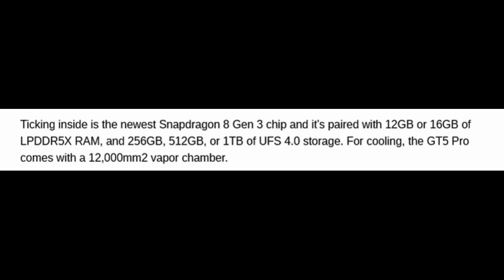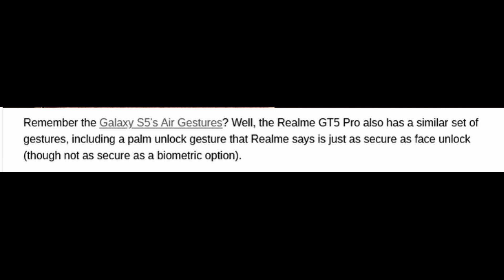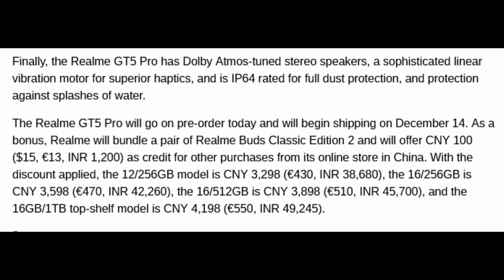realme GT 5 pro 5G 2023 First Look & complete Specifications with price Upcoming 5G Bharat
In today’s Video share with you about realme GT 5 Pro 5G First Look & complete Specifications with price...
Upcoming 5G Smartphones...
All Tech News below One Roof…
realme GT 5 pro  5G  vs Samsung Galaxy S23 Ultra 5G,
realme GT 5 pro  5G  vs Samsung Galaxy S23 Plus 5G,
realme GT 5 pro  5G  Review,
realme GT 5 pro  5G  Free Fire test,
Samsung Galaxy S21+ 5G   Unboxing & First Look,
realme GT 5 pro  5G  battery test,
realme GT 5 pro  5G   battery,
realme GT 5 pro  5G  vs oppo find N3 5G,
realme GT 5 pro  5Gvs vivo X100 Pro,
realme GT 5 pro  5Gvs iPhone 13 Pro Max,
Xiaomi Mi10T Pro 5G test,
realme GT 5 pro  5Gvs realme 10 pro 5G,
iqoo 11vs redmi note 12 pro speed edition,
Snapdragon 8 Gen 2 5G,
realme GT 5 pro  5Gvs iqoo 11pro 5G snapdragon 8 gen 2,
realme GT 5 pro  5G   10W wireless charging,
realme GT 5 pro  5G   33W  charging,
realme GT 5 pro  5Gvs Mi 11 Ultra,
realme GT 5 pro  5G   50MP Selfie camera,
realme GT 5 pro  5G   camera test,
realme GT 5 pro  5Gvs ZTE Voyage 40 Pro+  5G,
realme GT 5 pro  5G  launch  Date in India,
realme GT 5 pro  5G   event,
realme GT 5 pro  5G  vs OnePlus 10 Pro vs Black Shark 5 ,
realme GT 5 pro  5G   First Look & unboxing,
realme GT 5 pro  5G Snapdragon 8 GEN 3 SoC [5nm],
realme GT 5 pro  5Gvs oppo reno 9 pro 5G,
realme GT 5 pro  5G     details,
realme GT 5 pro  5G     display,
realme GT 5 pro  5G     full specification,
realme GT 5 pro  5G     features,
realme GT 5 pro  5Gback camera,
realme GT 5 pro  5Gvs Mi 11 Lite 5G,
realme GT 5 pro  5G     unboxing,
realme GT 5 pro  5G  vs moto razr 2023,
realme GT 5 pro  5G   trailer,
realme GT 5 pro  5G     hindi,
realme GT 5 pro  5G  India   price,
realme GT 5 pro  5G Indian    hindi,
realme GT 5 pro  5G   Full  hd review,
Redmi K50 Gaming Edition 5G vs realme 8 5G,
realme GT 5 pro  5G  VS iQOO neo7 racing edition Ultimate 5G,
realme GT 5 pro  5G   hands on In India,
realme GT 5 pro  5Gvs samsung galaxy Z fold4,
realme GT 5 pro  5Gvs motorola S30 pro 5G,
realme GT 5 pro  5G  vs Vivo X100 Pro,
realme GT 5 pro  5G  Vs  Vivo X90 5G ,
realme GT 5 pro  5G  vs Samsung Galaxy S22 Ultra,
realme GT 5 pro  5G  vs iQOO 12 5G ,
realme GT 5 pro  5Gvs oppo reno 9 Series 5G,
realme GT 5 pro  5G  vs vivo V29 5G,
moto G53 5G   vs redmi 13  Pro,
realme GT 5 pro  5G  vs xiaomi 14 pro,
India 2023 Smartphones,
5G India 2023 Smartphones,
Dimensity 700,
Dimensity 1100,
Dimensity 1200,
Snapdragon 750G,
motorola iQOO neo7 racing edition,
snapdragon 8+ Gen 1,
Dimensity 810 SoC,
Dimensity 6020 SoC,
xiaomi mix fold 2 vs samsung galaxy Z fold4,
moto G53 5G, snapdragon 8 gen 3,
motorola moto G53,
About :
 Hello Friends, daily lots of electronic gadgets come to the market.people may confused when they wants to purchased.in my videos include  all information about upcoming electronic products which you easily understand..